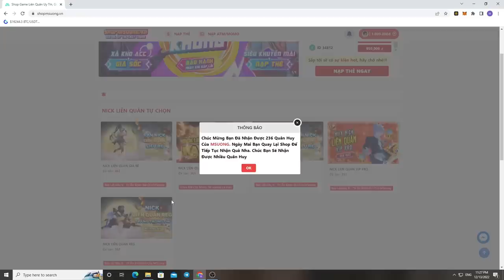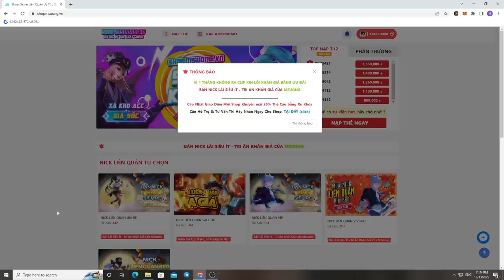Hướng Dẫn Kiểu Mới Tulen Đi Rừng Liệu Còn Mạnh Ở Mùa Mới Này | MSUONG CHANNEL